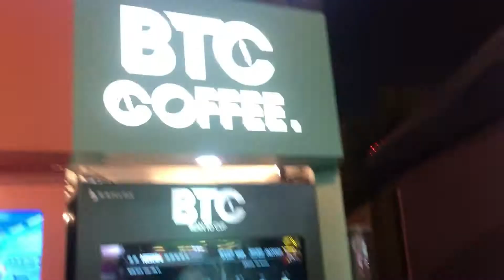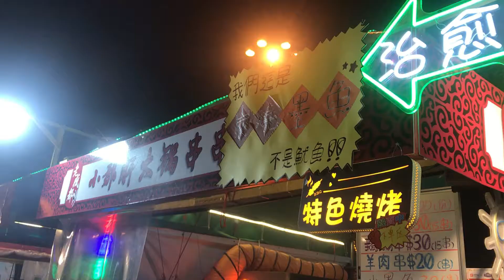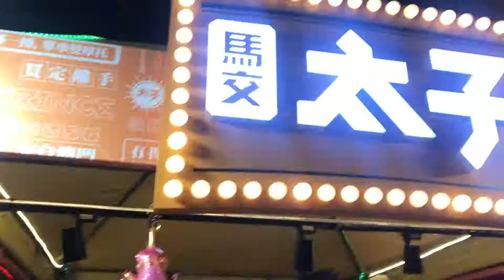KAIN - BUDOTS VLOG |Macau Tower | Food Festival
Day Off namin kaya pumunta na kami sa Food festival Macau Tower habang may pagkakataon pa. As usual inabot na naman ng 1 week bago maedit ang isang video. Itong vlog ay katuwaan lang po namin.